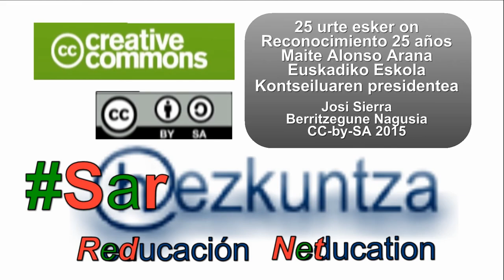Eskola Kontseiluaren oroigarri banaketa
Eskola Kontseiluaren 25 urteurrenean partaide izandako guztiei oroigarri banaketa.